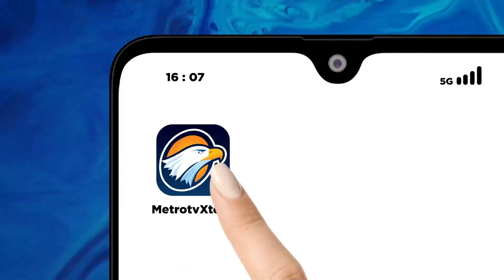Begini Komentar Analis Terkait Pemberian Nilai Ganjar ke Jokowi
MetroTV, Ganjar Pranowo beri nilai 5 pada penegakan hukum dan Ham pada Pemerintahan Presiden Joko Widodo. Sekjen PDIP Hasto Kristiyanto sempat melontarkan hal senada perihal penggunaan instrumen kekuasaan untuk melakukan tekanan dalam Hukum. Di Sisi lain, Puan Maharani menyatakan akan mengevaluasi narasi kritik, terkait turunnya nilai Elektabilitas Ganjar dan Mahfud pada Survei-Survei terkini.

Apa Betul Narasi Kritik lah yang membuat hasil Elektabilitas Ganjar dan Mahfud menurun? Lalu Bagaimana Strategi kubu Ganjar dan Mahfud selanjutnya untuk mensikapi hubungan PDIP dengan Presiden Joko Widodo yang kian renggang?